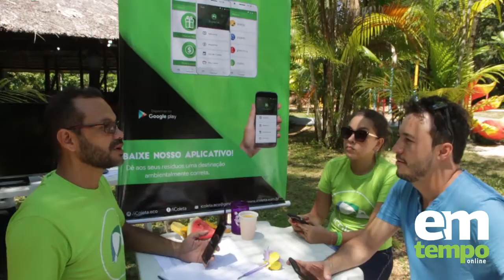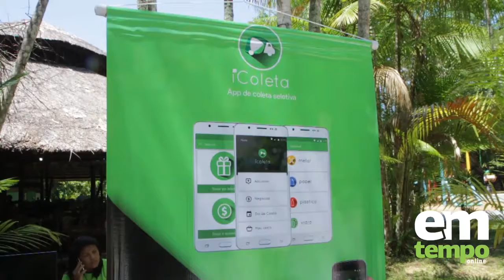Peças, grafites e 600 kg de lixo retirados de igarapé são destaques da Virada Sustentável em Manaus